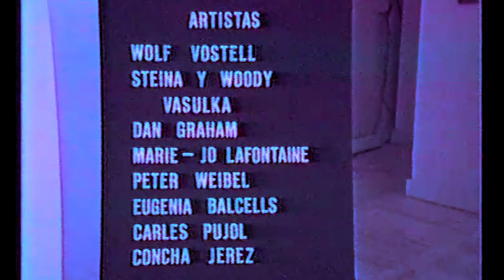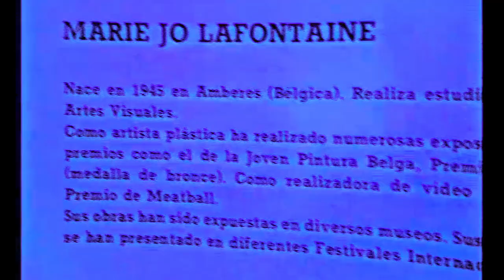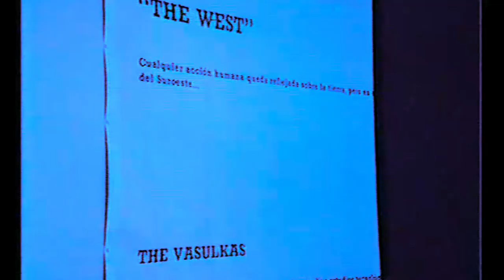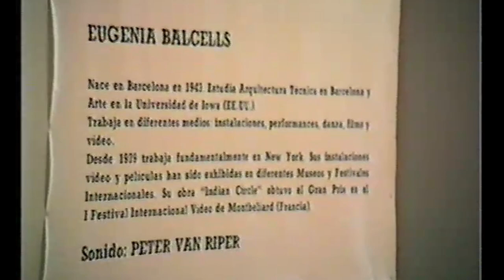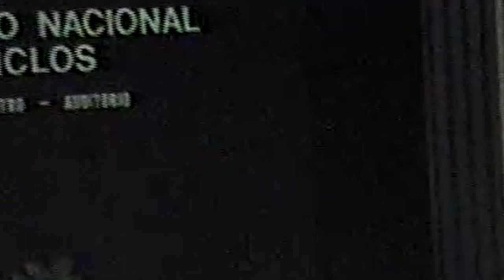I Festival Nacional de Video Arte- Circulo de Bellas Artes de Madrid, 1984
I Festival de Video Arte- Circulo de Bellas Artes de Madrid, 1984
Acontecimiento en el centro del pais con las figuras más importantes del panorama internacional. Por primera vez de organizaba un gran festival dedicado completamente al video en todas sus variantes. Wolf Vostel, Eugenia Balcells. Mari Jo La Fontaine, Muntadas. etc y todo ello invadiendo las estupendas instalaciones del Circulo de Bellas Artes de Madrid.
Aquí tienes el enlace para ver el libro autobiografico recién publicado.
Otras redes:
Podcast José Bautista. Para escuchar entrevistas y conferencias.
Canal Bautista con las últimas novedades.
Tienda de camisetas y otras muchas aplicaciones con algunos de mis cuadros.
 Si te gusta el video, estaría muy bien que te gustara. Muchas gracias por eso.
También te agradecería que dejaras algún comentario.
¡Diviértete con la pintura!
Saludos coloridos,
 José